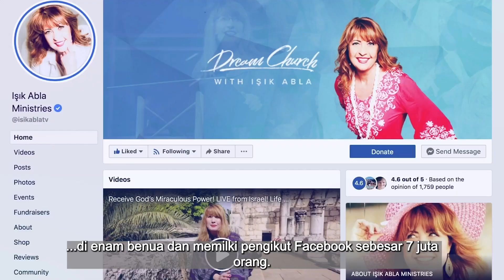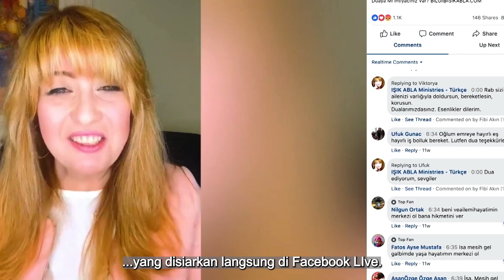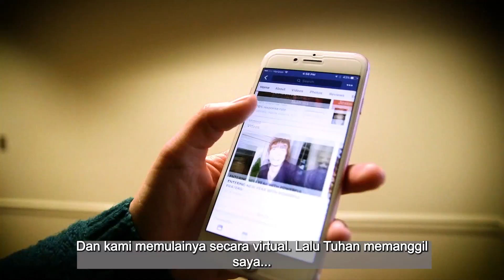DCL 80 Padang Gurun Anda Mengarah ke Tanah Perjanjian! Kitab Ulangan Level 2 Your Wilderness Leads